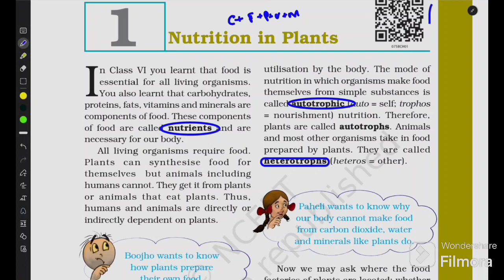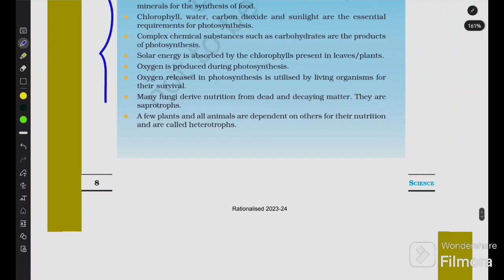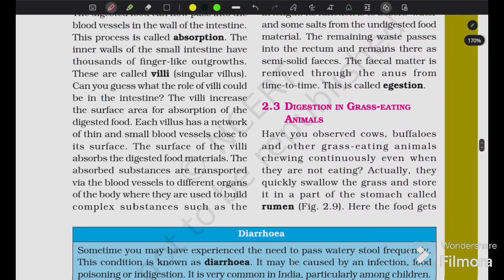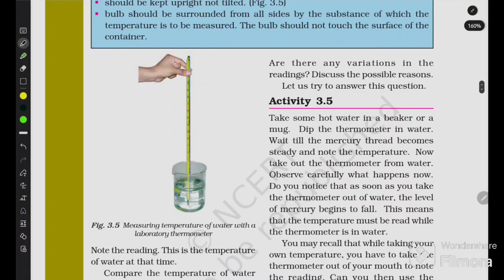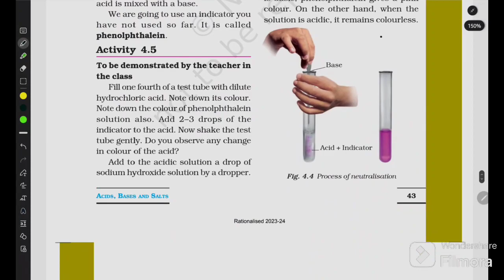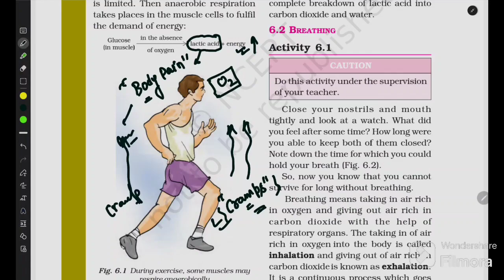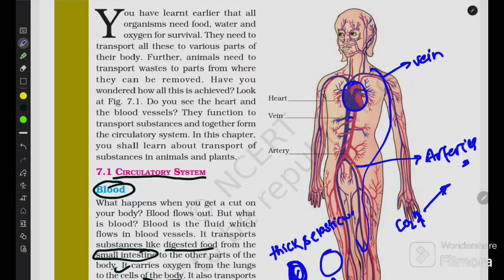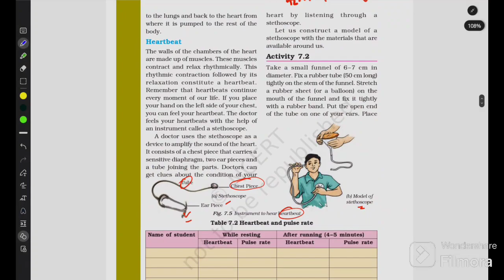Complete NCERT class 7th Science | class 7 Science NCERT part 1| IAS PCS simplified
NCERT SCIENCE 6-12Th | NCERT SCIENCE class 7

In this comprehensive NCERT Class 6th Science One Shot video, we have compiled all the essential topics and concepts that you need to know for your BPSC and other competitive exams. 🎯✨

🔬 Science is a fascinating subject that explores the wonders of the natural world and its various phenomena. Whether you're a BPSC aspirant or preparing for any other exam, this video is designed to help you master the Class 6th Science syllabus as per the NCERT curriculum. 🌍🔭

⏰ In just one session, we will cover all the important chapters, including Matter, Plants, Animals, Motion, Light, Electricity, and more. Our expert educator will break down complex concepts, provide clear explanations, and share useful tips and tricks to enhance your understanding. 📝💡

🎥 With engaging visuals, concise explanations, and interactive examples, this one-shot video aims to make your learning experience enjoyable and effective. 🌈✍️

⭐️ Whether you're revising the entire syllabus or looking for a quick recap, this video is your go-to resource for a comprehensive review of Class 6th Science. 📚🔁

FULL science for all competitive exams - ncert science from class 6 to 12

संघ लोक सेवा आयोग (UPSC) भारतीय प्रशासनिक सेवा (IAS) सिविल सेवा मुख्य परीक्षा (IAS Mains) ,प्रारंभिक परीक्षा (IAS Pre) संघ लोक (UPSC) राज्य लोक सेवा आयोग (State PCS) बिहार (BPSC) मध्य प्रदेश (MPPSC) महाराष्ट्र (MPSC) पंजाब (PPSC) राजस्थान (RPSC) हरियाणा (HPSC) झारखंड (JPSC) छत्तीसगढ़ (CGPSC) उत्तराखंड (UKPSC) उत्तर प्रदेश (UPPSC) सामान्य अध्ययन (General Studies)